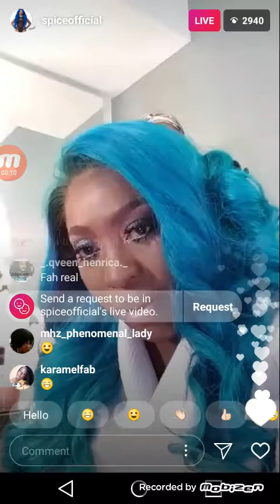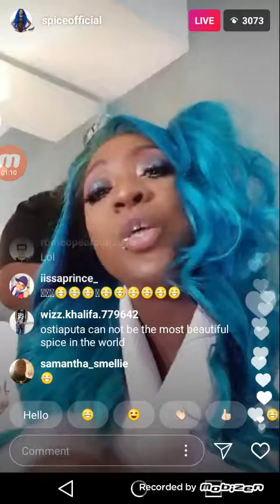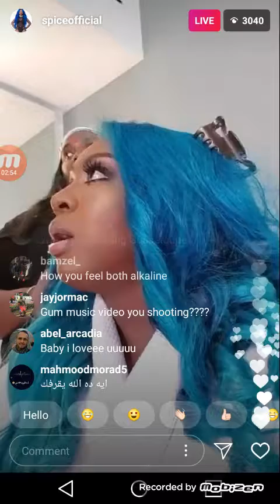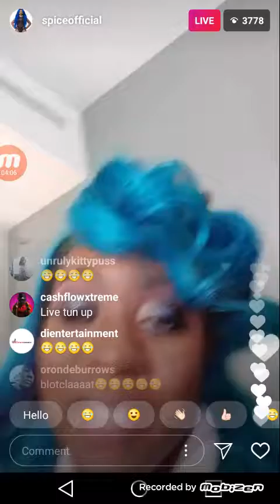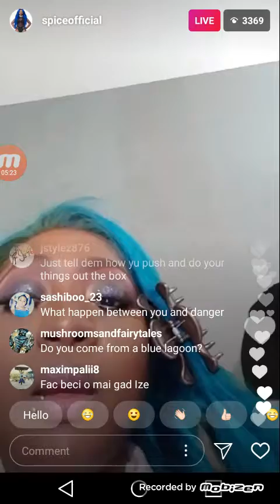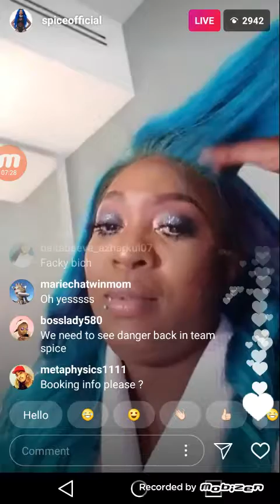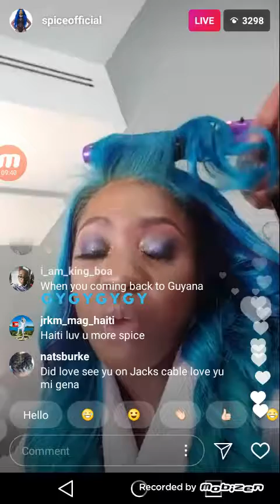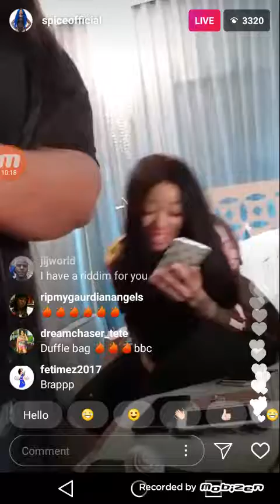Spice talking about the begi begi people in Jamaica